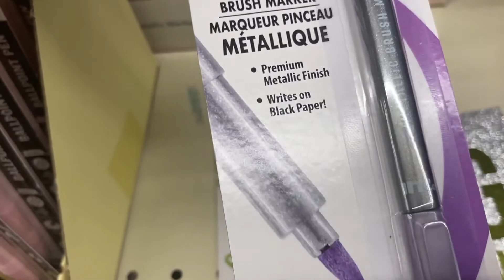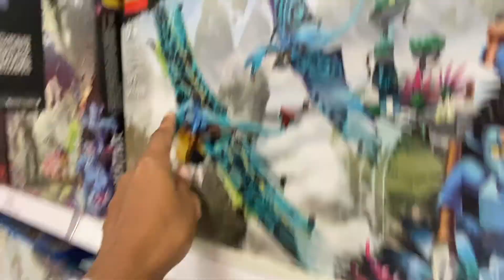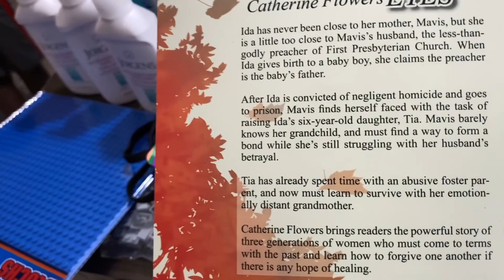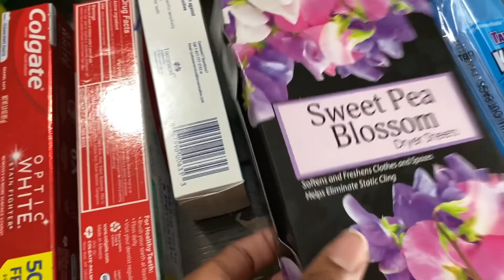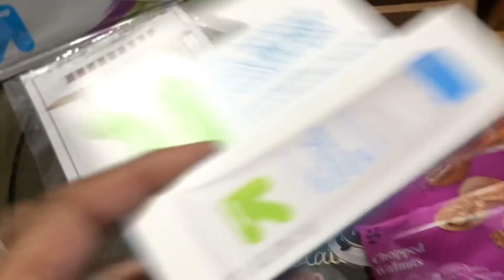HOW WE SPENT OUR DAY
HANG OUT WITH US| WINDOW SHOPPING

In today's video we will be going to a couple of stores just browsing because we love to go#windowshopping. There is a hal at the end so makw sure you watch to the end so you want miss the cool things we got.

COLLAB CHANNELS ARE BELOW... CHECKTHEM OUT!!

Also:
If you or anyone you know is suffering from Domestic Violence please call this number...You are not alone in this fight.